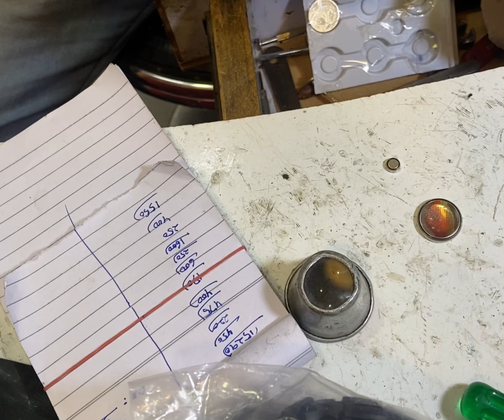Xuv 500 key cell changing